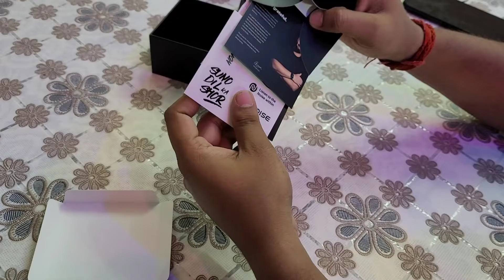NOISE COLORFIT PULSE 2 UNBOXING & DEMO || BEST SMARTWATCH UNDER RS 2000 || CALLING FEATURES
Noise COLORFIT PULSE 2 UNBOXING & Demo. Best smart watch under 2000. Calls & sms quick reply.

1.8” display: Say hello to the big screen and view your day in just a glance.;40% more screen area: ColorFit Pulse 2 with an increased screen area than its predecessor gives you a better, and clearer view of your day.
550 nits brightness: No more looking for shades to view your watch screen. Enjoy a sharp view in both, sun and shade.
Noise Health Suite: Get real-time health updates on your wrist.; 50 sports modes: Kick start your fitness journey with a range of sports modes.
Included Components: ‎Smartwatch, Magnetic Charger, User Manual, Warranty Card